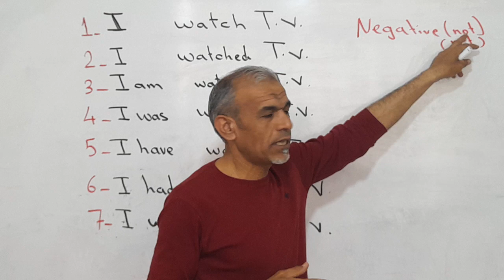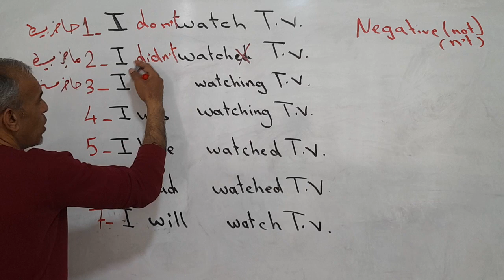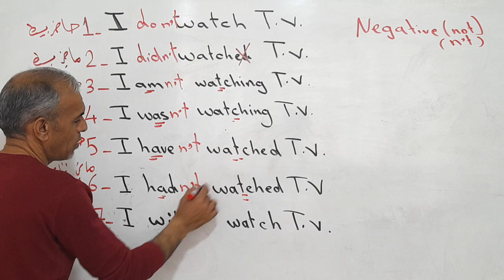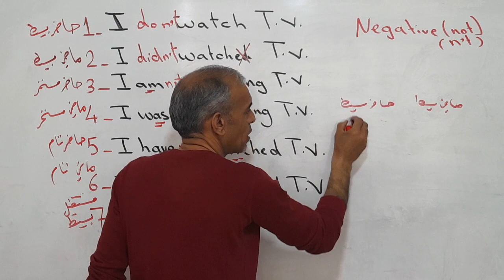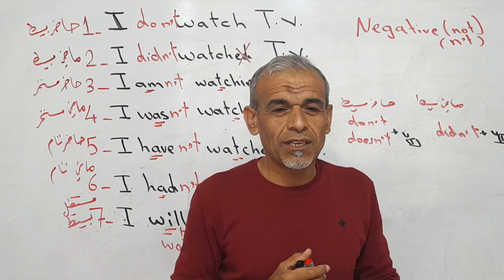نفي كافة أزمنة اللغة الإنكليزية ALL the Negative Forms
نفي كافة أزمنة اللغة الإنكليزية
ALL the Negative Forms

All tenses are in the negative form